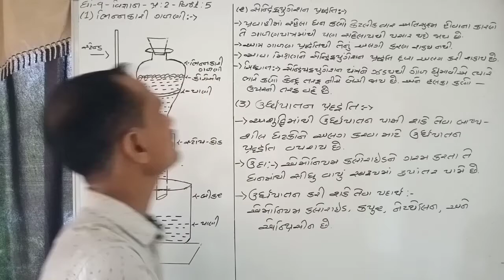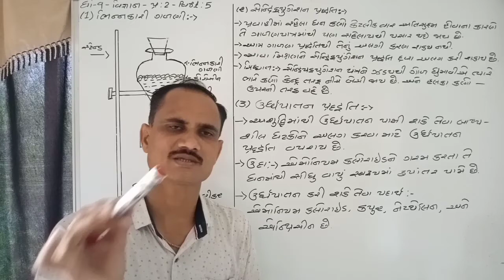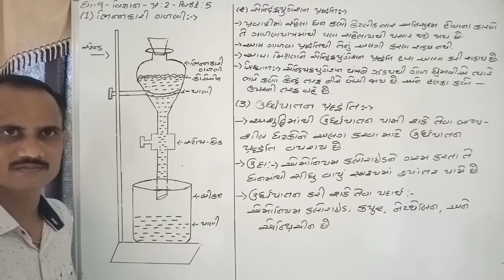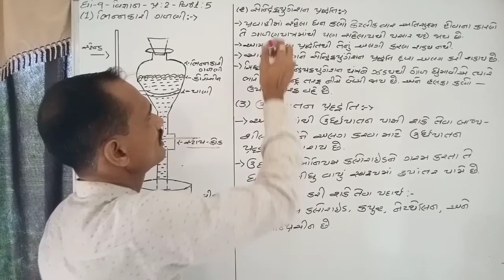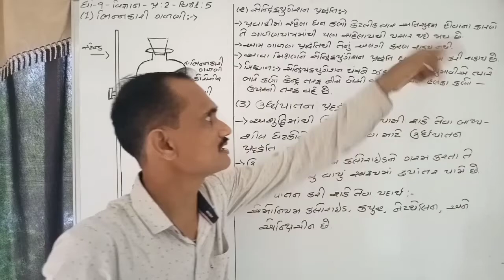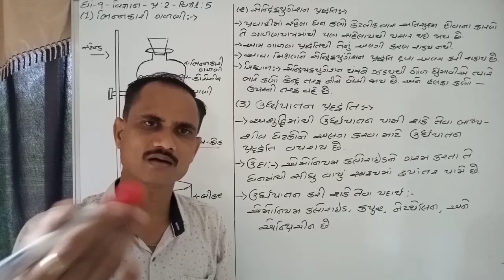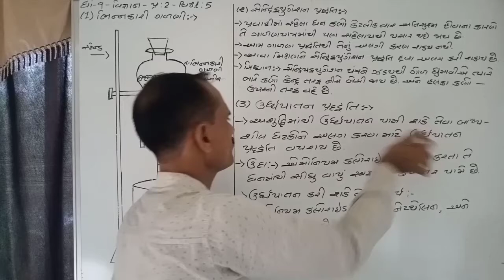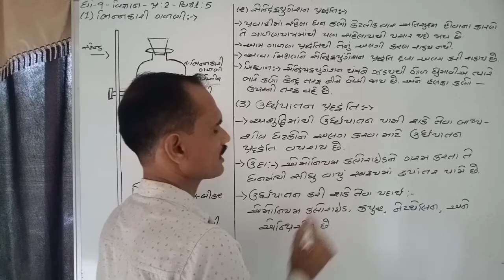Standard:9-Science-Chapter:2( આપણી આસપાસના દ્રવ્યો શુદ્ધ છે) Part:5 by, Chetansir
This video is all about the આપણી આસપાસના દ્રવ્યો શુદ્ધ છે Part:5